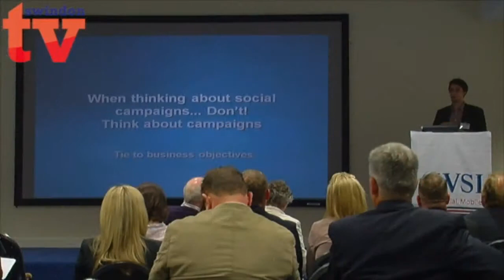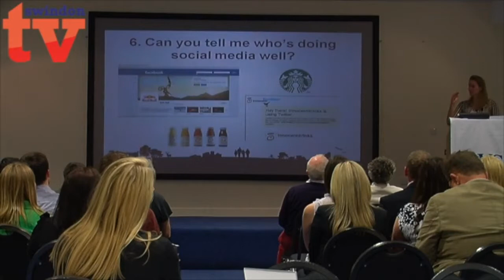Simon Nicholson (Honda Motor Europe) at Social Media Day 2012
Interview with Simon Nicholson, Social Media Manager for Honda Europe @ Social Media Day 2012.